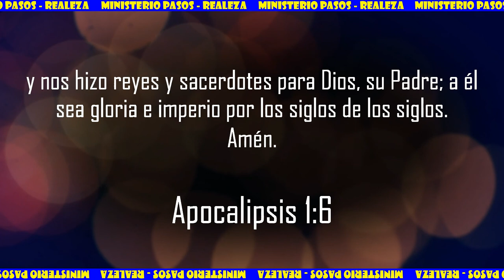RECORDEMOS - Realeza | EPISODIO N° 8 | 2015